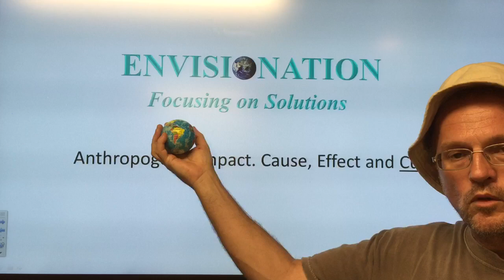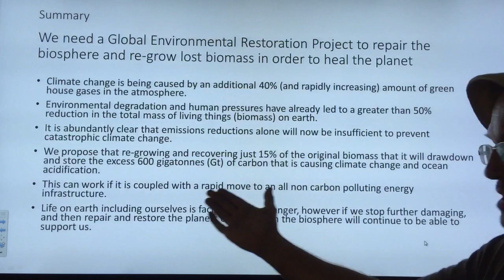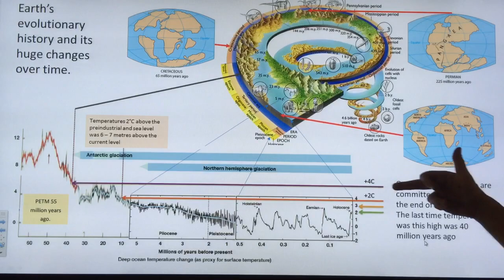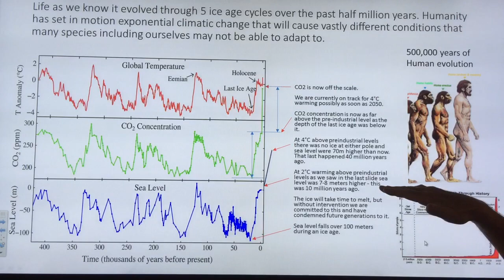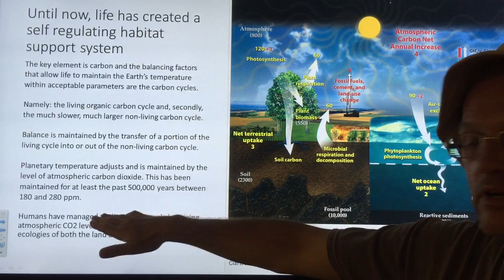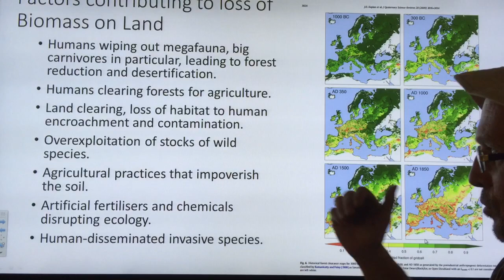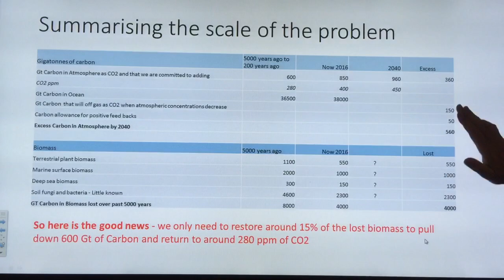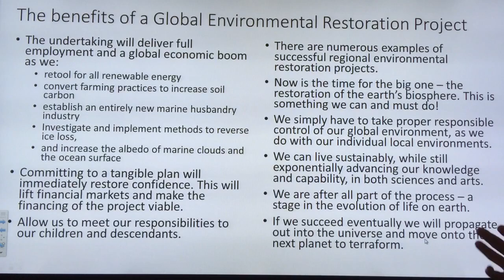Biosphere Restoration To Save Our Souls From Climate Change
A bunch of my friends generated this slide presentation that I walk you through here.

We clearly illustrate the dire state of global biomass (plants and animals; all living things). Our resilience is so poor, having lost 50% of our planetary biomass, that disruptions like a comet strike or super volcano would take-us-out; instead of merely causing a flesh wound.

Increasing existing biomass a mere 15% would significantly reduce CO2 in our atmosphere and oceans.